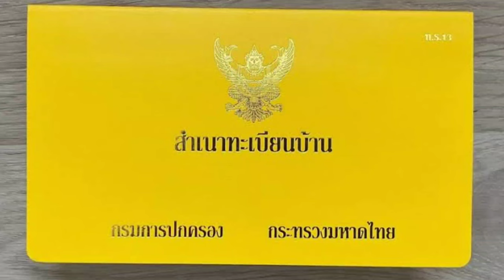Gelbes Hausbuch nutzen und weitere Informationen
Das Gelbe Hausbuch für Ausländer entspricht dem blauen Hausbuch (Tabien Baan), welches jeder thailändische Haus- oder Wohnungsbesitzer führt. Das Gelbe Hausbuch ist für Ausländer quasi der Nachweis eines dauerhaften Wohnsitzes in Thailand. Doch braucht man das unbedingt?

Dieses Dokument (gelbes Tabien Baan) wird speziell für dauerhaft in Thailand lebende Ausländer ausgestellt und dient dem Nachweis des Wohnsitzes. Es ist, abgesehen von der Farbe, identisch mit dem des blauen Hausbuchs (blaues Tabien Baan), welches Thaibürgern ausgestellt wird.

Im täglichen Leben erspart dieses Dokument die Beschaffung einer Wohnsitzbestätigung. Schon beim Kauf eines Fahrzeuges ist solch ein Nachweis erforderlich. Trotzdem kommt es vor, dass z. B. bei der Beantragung eines Führerscheins dieses Dokument nicht als ausreichend erachtet wird und man dann doch gezwungen ist, eine Wohnsitzbestätigung von der Immigration ausstellen zu lassen. Der Nutzen dieses Dokuments ist demnach umstritten.

Es kann bei der Bezirksverwaltung (Amphoe) beantragt werden. Neben dem Reisepass, einer Kopie des Passes und Passbildern sind weitere Unterlagen wie z. B. das blaue Hausbuch (Tabien Baan) mitzubringen. Auf eine pauschale Angabe möchte ich mich nicht festlegen, da die gestellten Anforderungen wie so oft, regional und individuell unterschiedlich ausfallen dürften. In der Praxis wird die Hilfe des Vermieters bzw. der Ehefrau erforderlich sein. Es kommt tatsächlich vor, dass Beamte in Unkenntnis des Sachverhaltes das Anliegen ablehnen und den Antragsteller einfach wegschicken. In diesem Falle sollte man sich nicht abwimmeln lassen.